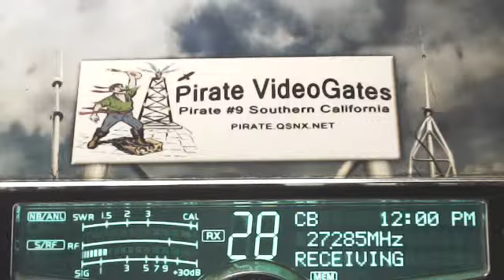RustyTinMan MI, CrackShot AL(+40club), 187 RattleSnake TX.